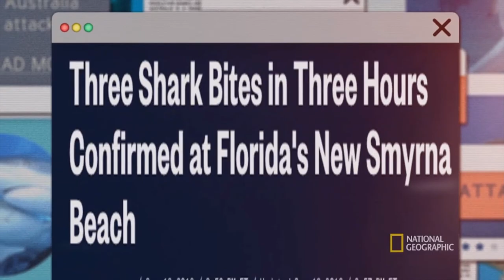Avoid Moving To New Smyrna Beach Florida Unless You Can Handle These 5 Things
AVOID Moving to New Smyrna Beach Florida - Unless you can HANDLE These 5 NEGATIVES - Are you thinking of moving to or relocating to  New Smyrna Beach Florida and wondering if you can handle New Smyrna ??

In this video I go over the 5 Biggest things that caught us off guard when moving to New Smyrna Beach, See if you can HANDLE These 5 things when  Moving to New Smyrna Beach Florida.

📲 We have so many people contacting us who are moving here to Daytona Beach Florida and we ABSOLUTELY love it! Honestly, if you are moving or relocating here to Daytona Beach Florida, we can make that transition so much easier on you!!

Contact Jimdin Pixler  | Florida Realtor
Exp Realty

𝗦𝗖𝗛𝗘𝗗𝗨𝗟𝗘 𝗔 𝗭𝗢𝗢𝗠 𝗖𝗔𝗟𝗟 𝗪𝗜𝗧𝗛 𝗝𝗜𝗠𝗗𝗜𝗡
Ready to start the conversation about moving to the Daytona Beach Florida Area?  Click the link below to schedule your private Zoom video call to learn more about the best beach town around!

𝗖𝗢𝗠𝗜𝗡𝗚 𝗜𝗡 𝗙𝗢𝗥 𝗔 𝗩𝗜𝗦𝗜𝗧 𝗔𝗡𝗗 𝗡𝗘𝗘𝗗 𝗔 𝗣𝗟𝗔𝗖𝗘 𝗧𝗢 𝗦𝗧𝗔𝗬?

Brian Ellwanger  VP of Marketing
Unlicensed in Florida